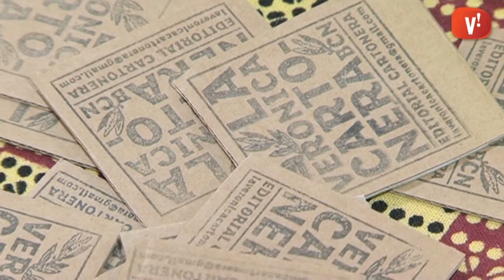Llibres únics fets de cartró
L'editorial alternativa La Verónica Cartonera es presenta a la Biblioteca. Cada llibre és treballat a mà en tirades que varien entre els 40 i els 100 exemplars.